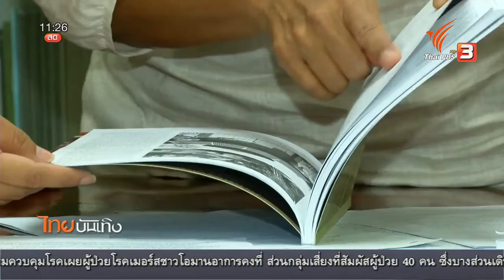เรื่องนี้มีตำนาน : ตรอกเก่าเล่าตำนาน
"สำนวนผู้ดีเดินตรอก ขี้ครอกเดินถนน" บอกถึงคำเก่าอย่างคำว่า "ตรอก" ที่ถูกนำมาสร้างสรรค์เปรียบเปรย ซึ่งความเป็นตรอกหลายแห่งสื่อจากชื่อ แทนร่องรอยความเป็นมาของผู้คน